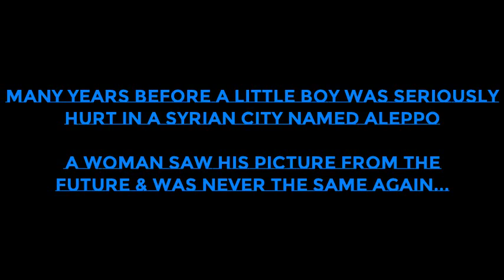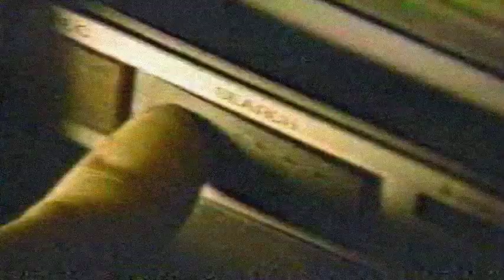ليتل عمران دقنيش، محبوب من قبل الملايين على مر الزمن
أعلم أن أسرتك آمنة ، لكنني لن أتوقف أبداً عن الصلاة ، يا صغير العمران.